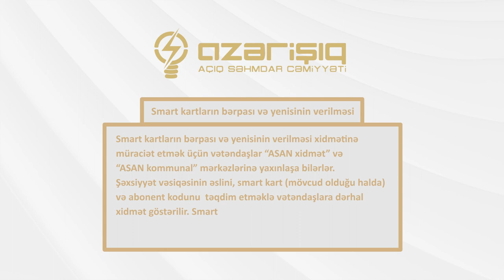Smart kartların bərpası və yenisinin verilməsi